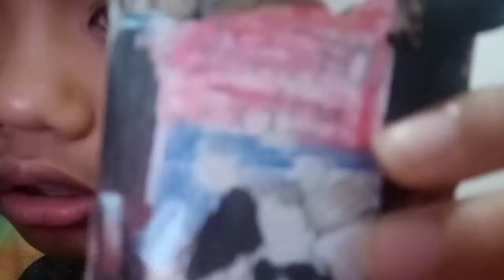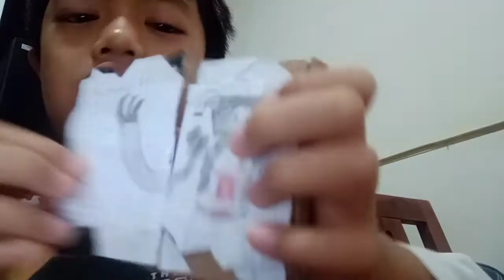REVIEW: DX ALTER RIDE BOOK BUATAN SENDIRI [Kamen Rider Saber]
UNBOXING COMPLETE SELECTION MODIFICATION IXA RISER